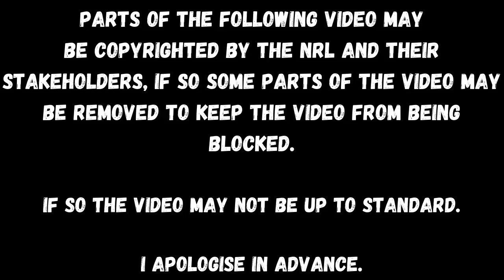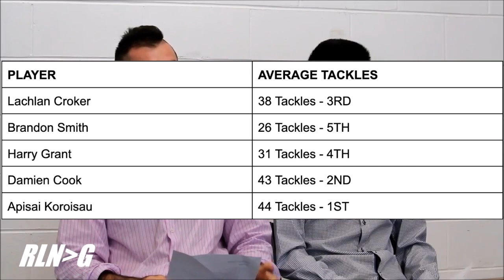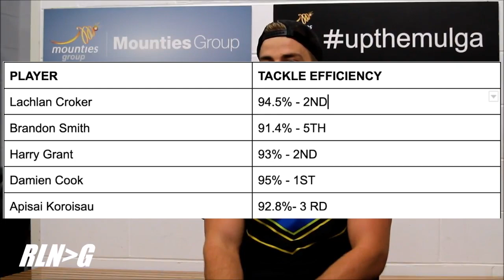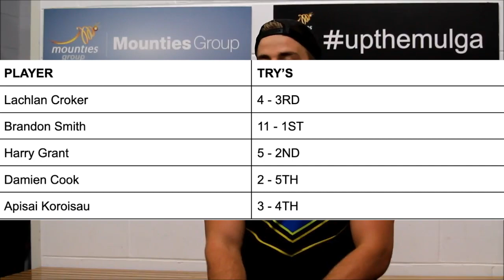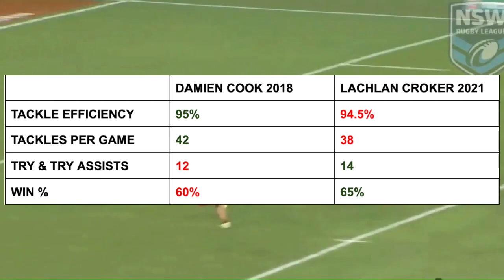The Most *Underrated* NRL Player